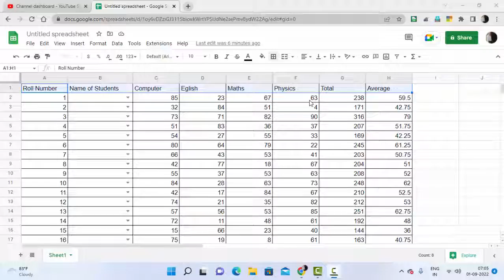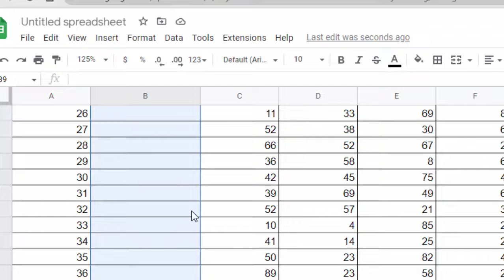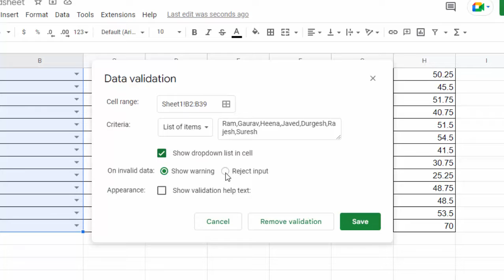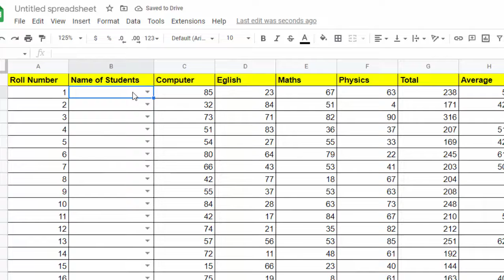Creating dropdown with reject input in Google sheet@COMPUTEREXCELSOLUTION